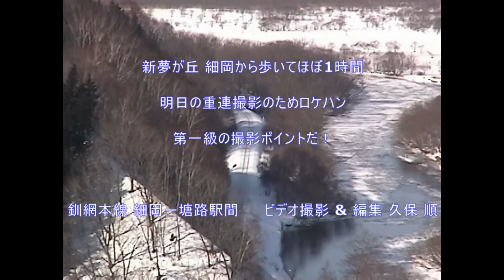釧網本線 SL冬の湿原号 新夢が丘俯瞰 2001年2月20－23日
これまで撮りためた、復活蒸気機関車の動画を公開しております。
季節の中、迫力ある蒸気機関車が目の前を走り抜けます、じっくりご覧ください。

今回は2001年の冬の湿原号。今では貴重な重連運転や、新夢が丘のすっきりとした景色が楽しめます。

編集ソフト : ShutCut  PC: Windows10 Pro
撮影機材 : Panasonic LUMIX DMC-TX1
JVC Everio GZ-HM670 2012/2/16
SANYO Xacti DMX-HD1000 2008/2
CANON FV10